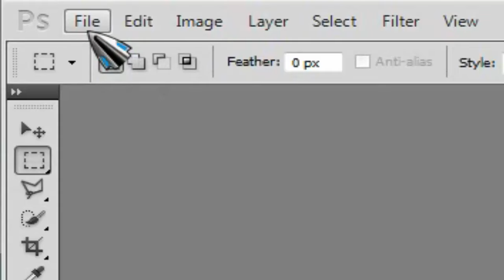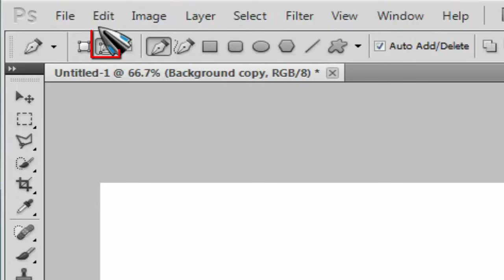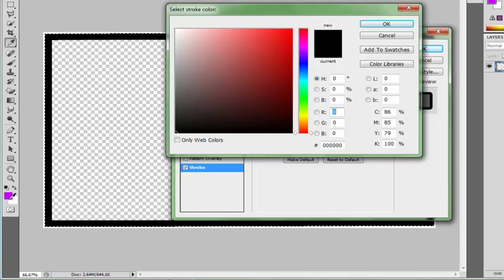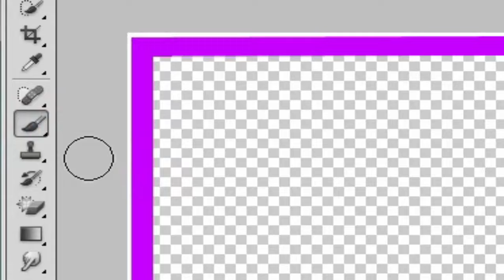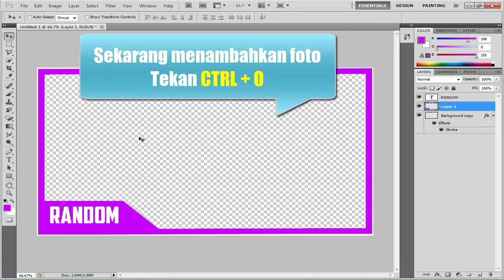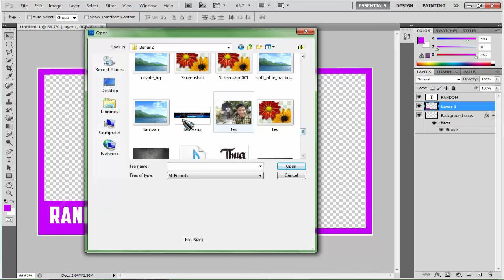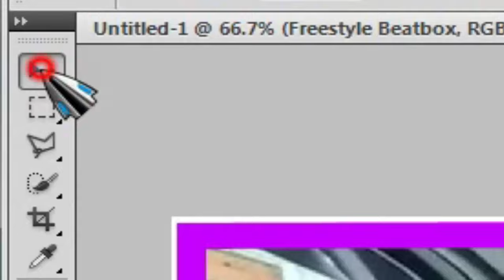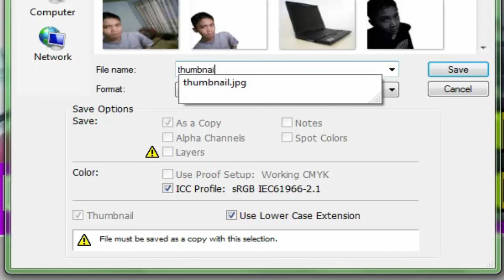Cara Membuat Thumbnail Youtube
Thumbnail merupakan tampilan gambar yang mewakili dari isi video yang ada di youtube. Thumbnail yang menarik akan menarik perhatian pengunjung untuk menonton video youtube anda.

Bagaimana cara membuat thumbnail? Yuk simak video nya sampai habis. Selamat mencoba!

KALIAN LUAR BIASAAA . . . .